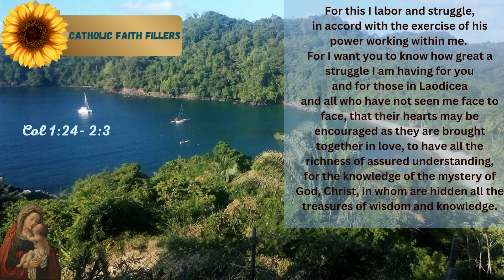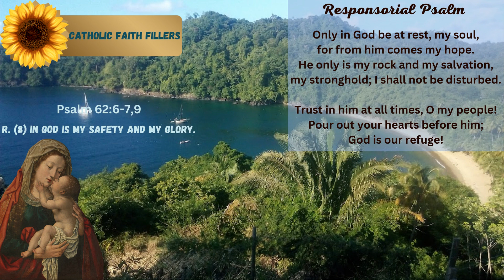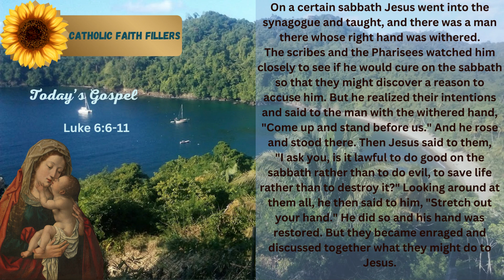Daily Mass Readings (no voice over) 11 09 2023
Hi, this is the Daily dose of Scripture (no voice-over version) for those who want to sit and meditate on the Word of God.

Allow God's word to fill whatever may be lacking from your faith today.
Do you want to grow in constancy with God? Try journaling.

Check out the blank-lined journals collection with original photography by Marina Austin shot at local places of interest in Trinidad and Tobago.

NoteBook: Breathtaking Seaside Sunset Journal